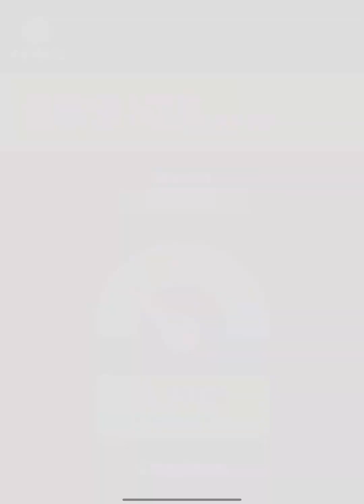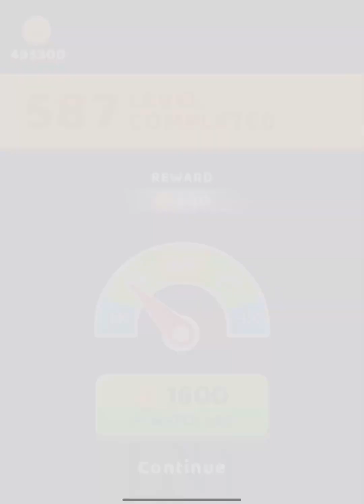A-Z Run - All Levels Gameplay Android, iOS ( Level 577 - 578 )